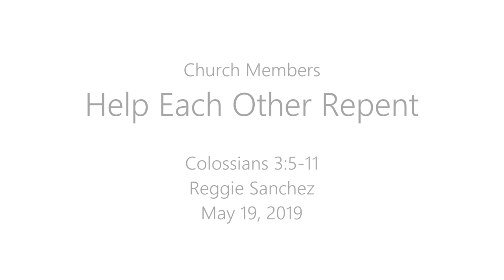Help Each Other Repent (Colossians 3:5-11)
Gospel Community Church meets Sundays at 4:00 PM at Littleton Bible Chapel, 6023 S. Datura St., Littleton, CO 80120.

What is church membership? Why does it matter? Is it even Biblical to be a member of a local church? These questions and more plague the modern church, and we're often reluctant to answer them. But the Biblical precedent for church membership is strong, and as believers we need the church badly as we walk out our faith. Join us as Pastor Reggie Sanchez continues this series on Church Membership, looking in Colossians at how church members can be involved in each other's lives outside of the corporate gathering, and how important our individual role is in keeping each other from sin.